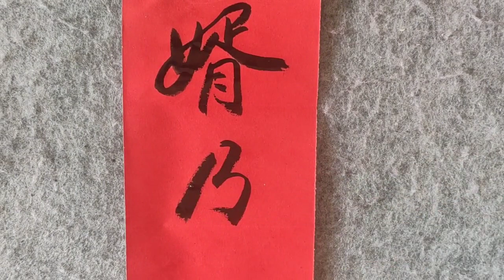老岳父招上門女婿，專門請人寫了這副婚聯，大家看后無不拍手叫好